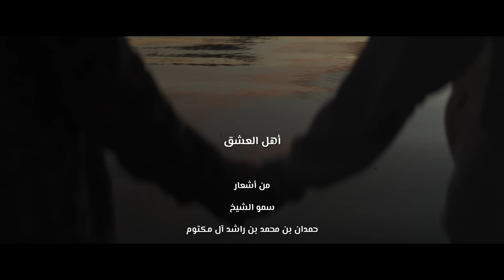كاظم الساهر وبلقيس - أهل العشق (حصرياً) | 2022 | Kadim Al Sahir And Balqees - Ahl AlEshq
كاظم الساهر وبلقيس - أهل العشق (حصرياً) | 2022
Kadim Al Sahir And Balqees - Ahl Al Eshq (Exclusive) | 2022

من أشعار : سمو الشيخ حمدان بن محمد بن راشد آل مكتوم
ألحان : فايز السعيد

كلمات الأغنية

‎ياللي من اسبابك اهل العشـق منـدمْره
‎شرقـاوي الزين ، لا غربي ولا حدري
‎الـغــيم والـورد والأشـواق والـقـمره
‎لو قلت باتروح ، قالت يالـغـلا بدري
 شـفايفـك حـمر ، ما تحـتـاج للـحُـمره
 وخْدودك مْـفـتّـحه ، وعيـونها خـدري
 من دونـك اللـيل ما تحـلى به السـمره
إن كـنت ماتـدري اسـأل واحـدٍ يدري
 شراتـك القـلـب مـرهـونٍ تحـت أمـره
لا تكون داعـي علـيه فْـ ليلة القدري أنـا زرعتـك
 ، وحـقّي أقطـف الـثمره
لا تـغـدر بعـاشـقٍ ما يعـرف الـغـدري
 طـموح الانـسـان أكـبر مـن مـدى عـمره
الـبـيت هـذا يترجـم ما حـوى صـدري
أحـس كـنّي بكـفّـي ماسـكٍ جــمره

لا صرت اجامـل صديقٍ ما عرف قدري